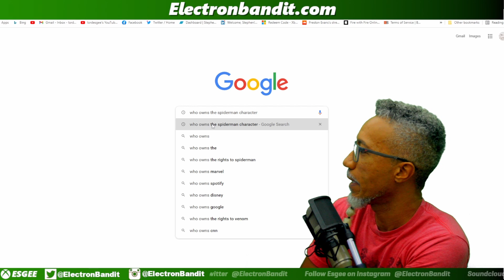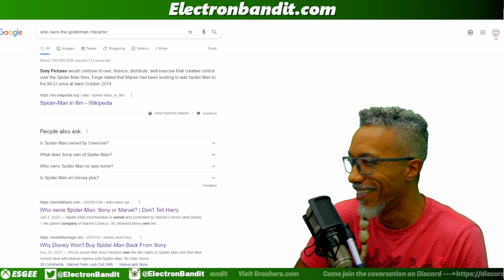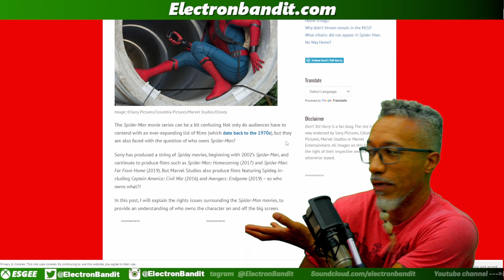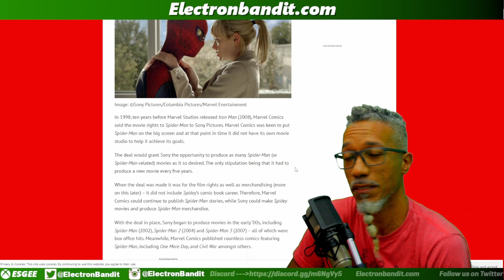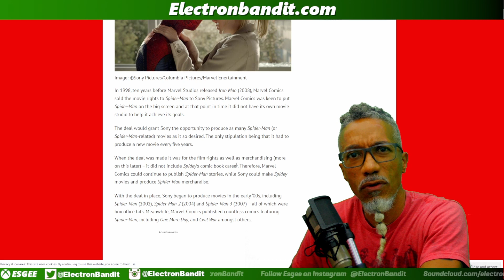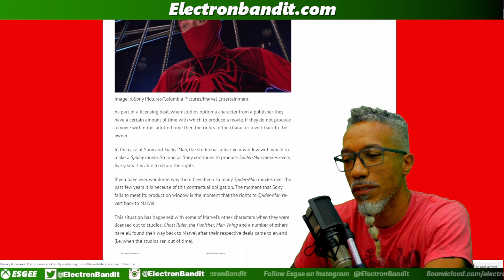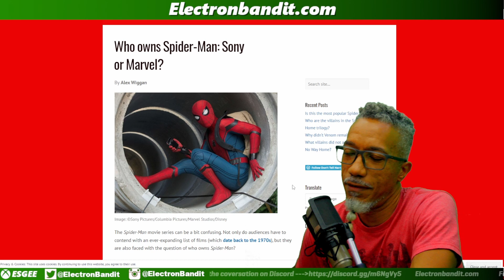NO! Sony Does NOT Own Spiderman, Marvel Does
I had a friendly disagreement with a friend that prompted this video. After having said conversation I realized that many Ponies out there in the Metaverse believe this as well. What do they believe you ask? They believe that Sony owns The Spiderman IP. I also had an argument with someone in comments section about the same thing, I just forgot to mention that in the video.